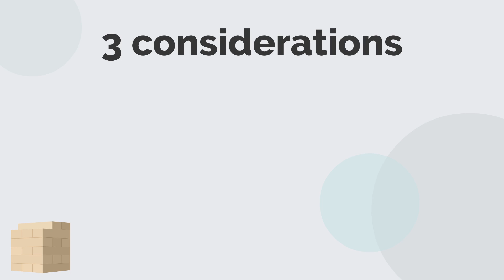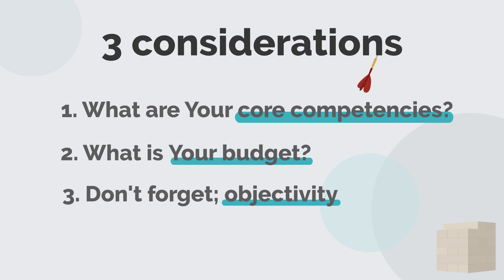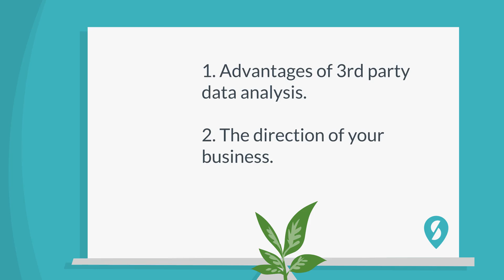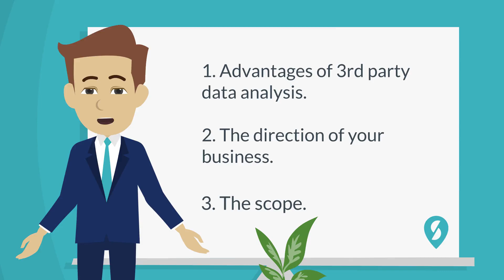Video case: The 3 reasons you should be outsourcing your Data Analysis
When it comes to inspection analysis, there are many methods to choose from. One is outsourcing to external experts, but is this the best idea for your company, or should you keep those operations in-house?

The 3 reasons you should be outsourcing your Data Analysis
1. The actual advantages of 3rd party data analysis
2. The direction of your business.
3. The scope: it doesn’t have to be all or nothing.

Scopito at scopito.com is proud to be leading in the field of visual inspection data-management. We are passionate about simplifying complex work-processes, and making inspection analysis and reporting fast and easy. We are the future of visual inspections.

Scopito is an efficient, intuitive visual data management solution designed to process large amounts of aerial inspection imagery captured by drones and uAS (unmanned aerial system). Featuring a 100% browser- and cloud-based platform for worry-free compatibility with any computing environment, Scopito allows you to seamlessly upload, process, analyze, share and report data, all within a single easy workflow.

With minimal loading times and high-speed operation, Scopito’s drone data processing software allows users to manage thousands of images, tag and annotate faults and points of interest, and quickly generate fully customizable, professional reports